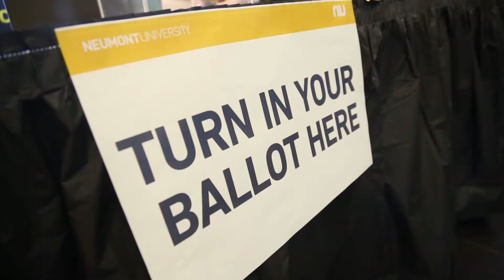2015 March Project Showcase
Twice a year, Neumont University students compete for prizes in a science fair style event called, "Project Showcase."

In March 2015, project teams competed for the title of The Ultimate Grand Champion, pies, and gift cards. The overall winners were the React Games Enterprise Project team for their video game.

Students competed in four different categories. The category winners were: Think Big Analytics: A Teradata Company in Enterprise Projects, Dragon! in Second-Year Projects, Unity Pi in Independent Projects, and Felix in First-Year Projects.